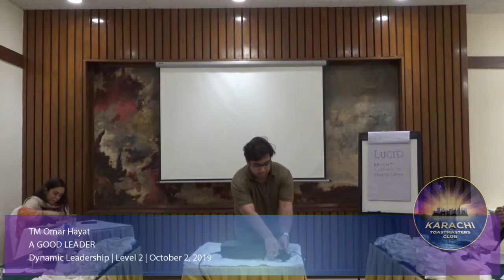TM Omar Hayat - A Good Leader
To be a master of the world, you must first be a master of yourself. See how TM Omar has been navigating his leadership journey.